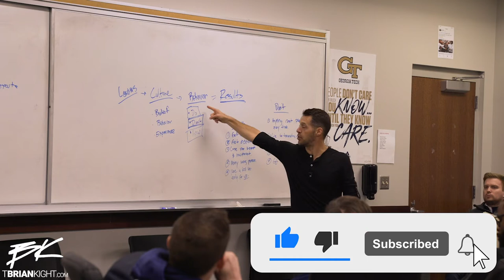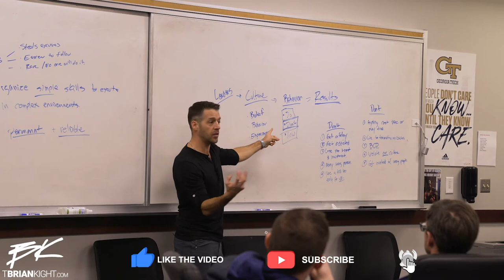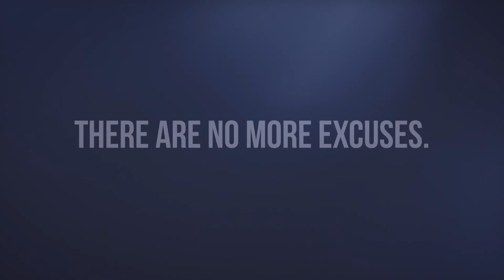Championship culture starts with staff not players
It's not culture's job to make you "feel good". Culture's job is to produce the behavior that gets the results you want on a team.

Coaches, here's a recent blog post that will help build (or improve) your culture

Brian Kight is the founder and author of DailyDiscipline.com, a brief daily email that guides 30,000 people to build the discipline they need to get what they want as fast as possible.

He is an entrepreneur, global keynote speaker, and advisor to Fortune 500, entrepreneurs, pro and college sports teams.

Brian has spent the last 15 years serving clients to create leadership, build culture, and align behavior to produce results.

His ability to help people understand and execute simple skills with elite discipline, both personally and professionally, is what makes his message so practical and powerful. Brian simplifies the complex so you can focus on doing what works for you.